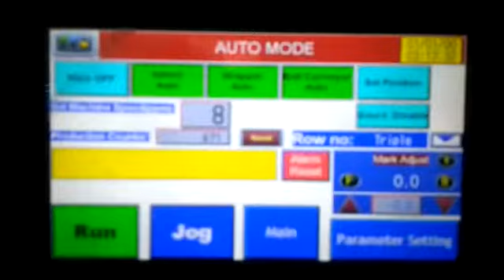Multiple Soap Wrapping Machine